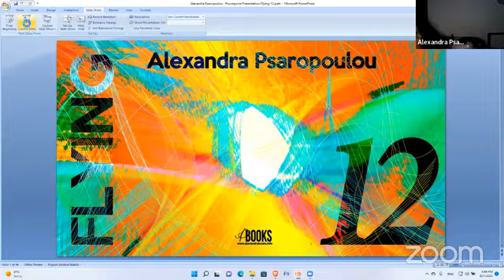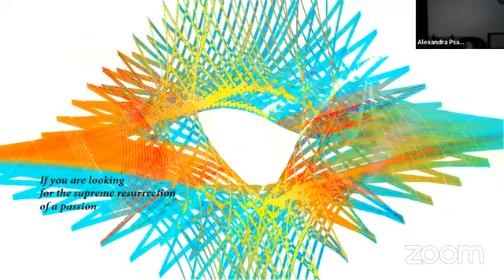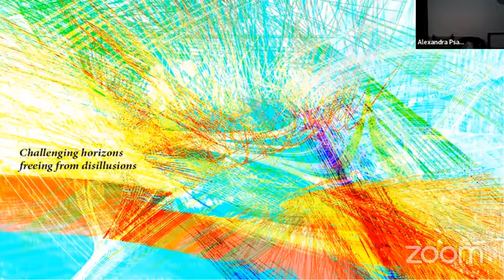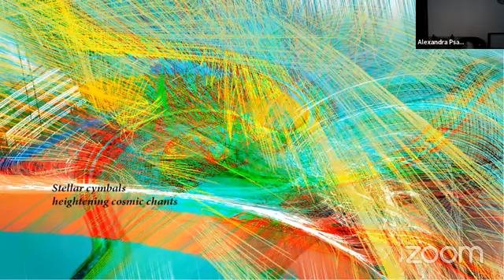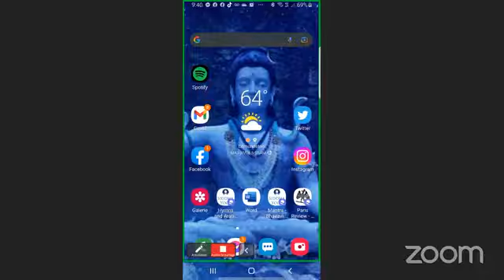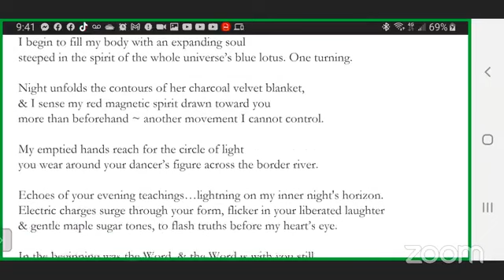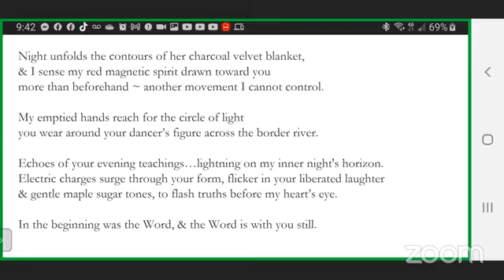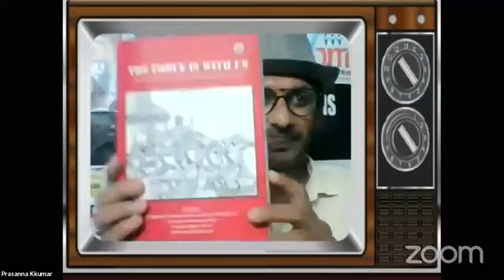FRIENDSHIP - The Poetic Convergence